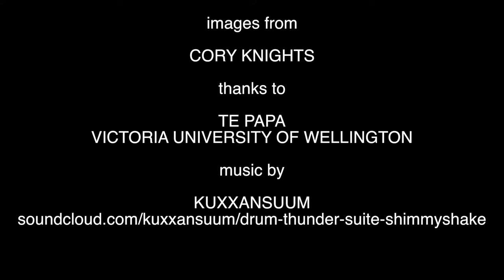3D Production Initiative 2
Short glimpse at how the first 3D Production Initiative Session went. For further details see here